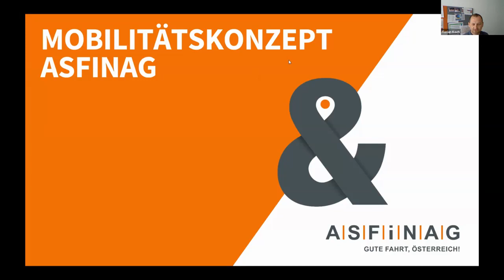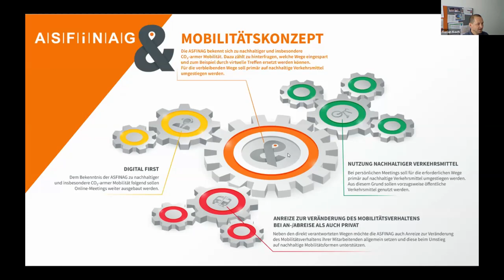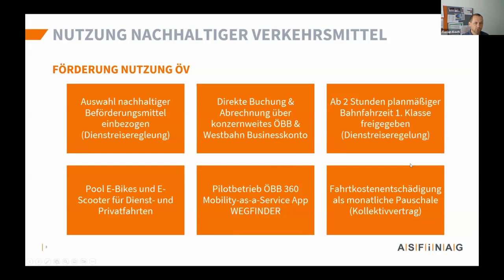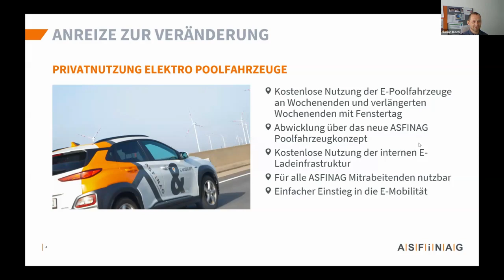Vortrag Florian Koch (ASFINAG): Mobilitätsmanagement bei der ASFINAG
Arbeits- und Dienstwege verursachen an Werktagen mehr als die Hälfte des Pkw-Verkehrs von Österreichs Haushalten, pro Jahr werden dadurch fast vier Millionen Tonnen CO2 ausgestoßen. Ein erfolgreiches Instrument, um den Pendelverkehr auf Klimakurs zu bringen, ist betriebliches Mobilitätsmanagement, wie österreichweit bereits zahlreiche Unternehmen zeigen. Bei der VCÖ-Fachkonferenz am 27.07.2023 wurden einige Beispiele vorgestellt. Ein sehr großes CO2-Einsparungspotenzial gibt es zudem bei Geschäftsflügen.